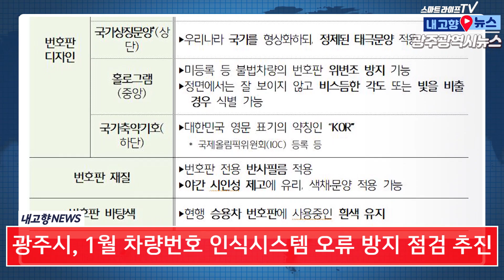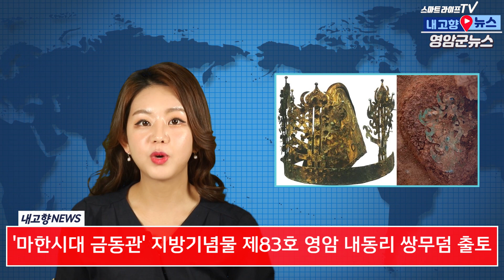[내고향뉴스] 100년 만에 출토된 마한시대 금동관 ｜News & Issue ｜지역뉴스 , 전라남도 뉴스 , 광주광역시 , 신안군 , 영암군 소식을 한 눈에 !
다양한 지역의 소식을 한 데 모아 전해드립니다.
궁금했던 내 고향 소식을 스마트라이프에서 만나보세요!